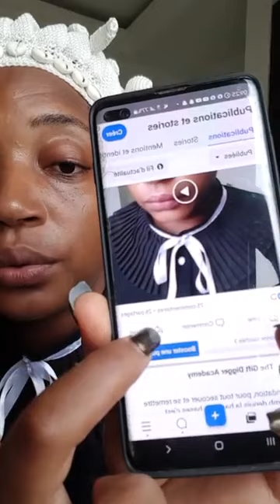Tu dois sortir du conventionnel